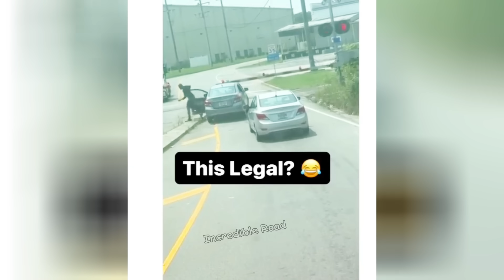TOTAL IDIOTS AT WORK 2023_Best Of Idiots At Work 2023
TOTAL IDIOTS AT WORK 2023